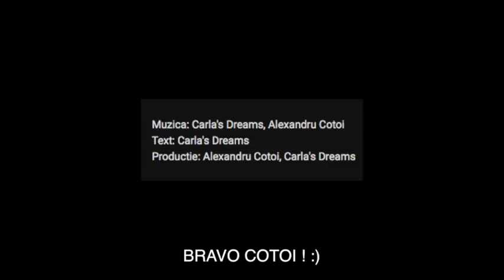CARLA'S DREAMS - BERETTA A FURAT O PIESA (O CREATIE FAKE)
Cum a fost produsa piesa Carlas Dreams - Beretta defapt!

URMEAZA SI ALTE FURACIUNI DIN INDUSTRIA ROMANEASCA!